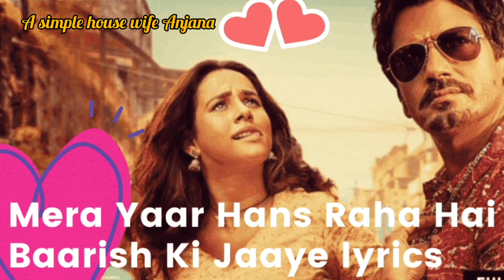Baarish Ki Jaayn | B Praak Ft Nawazuddin Siddiqui & Sunanda Sharma | Jaani | Arvindr Khaira |DM Love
Starring : Nawazuddin Siddiqui & Sunanda Sharma
Singer: B Praak
Lyrics & Composer: Jaani
Video: Arvindr Khaira
Produced by : Jaani & Arvindr Khaira